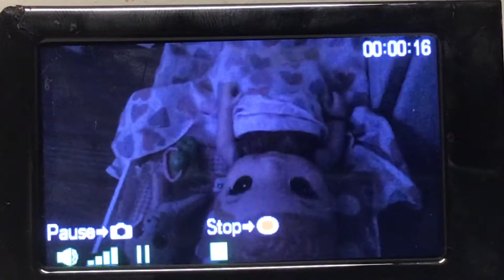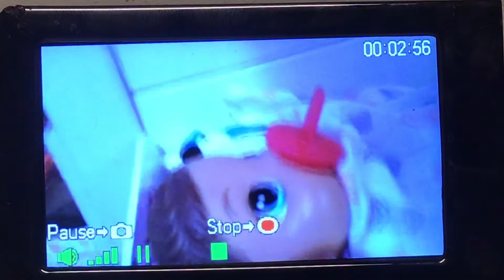Darcy poison Miracle and Gracie part 2